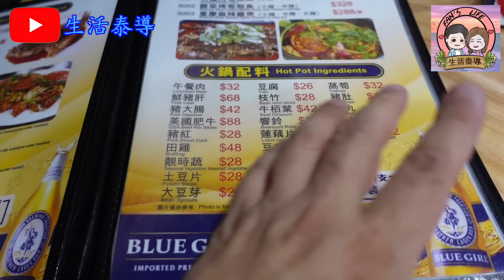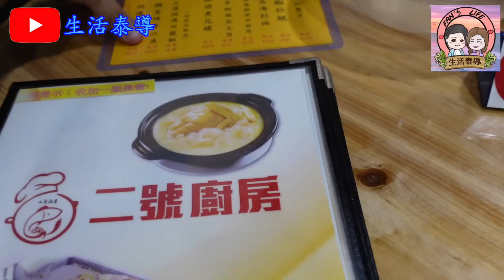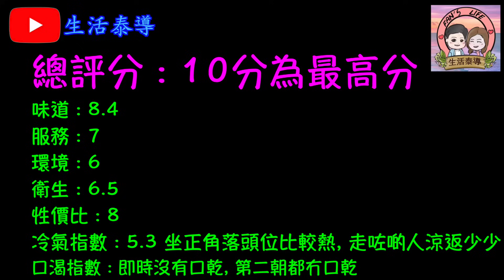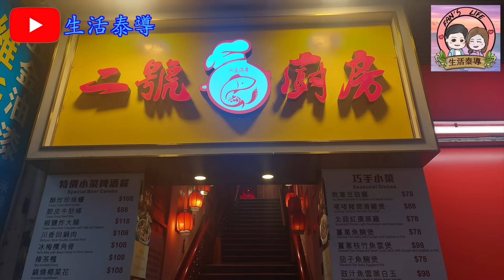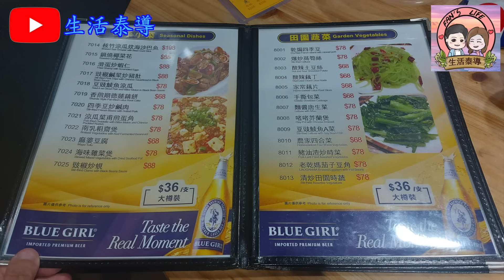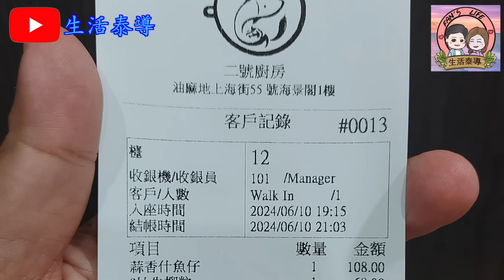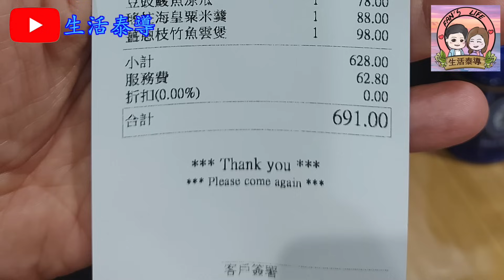【平帆食堂】佐敦 | 二號廚房 | 升降機可到達 | 接近全推薦 | 蒜香雜魚仔 | 上湯海蝦煎米粉底 | 薑蔥枝竹魚雲煲 | 豆豉鯪魚涼瓜 | 瑤柱海皇粟米羹 ( Chinese Cuisine )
二號廚房

地址: 佐敦上海街55號海景閣1樓
電話: 60233996

蒜香雜魚仔 ✔️
蒜片牛柳粒✔️❌
上湯海蝦煎米粉底 ✔️
薑蔥枝竹魚雲煲 ✔️
豆豉鯪魚涼瓜 ✔️
瑤柱海皇粟米羹 ✔️